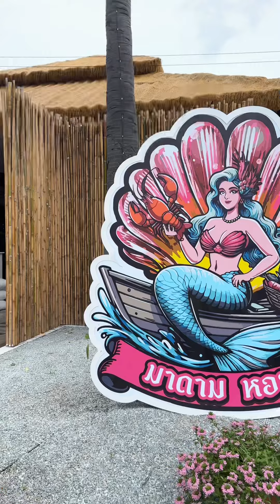Papaya salad l Like Wow-Thai Street Food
🏡 shop name
 Chicken mortar pattaya

🍛 menu
 spicy soup with chicken giblets